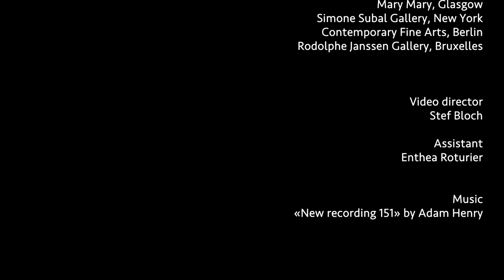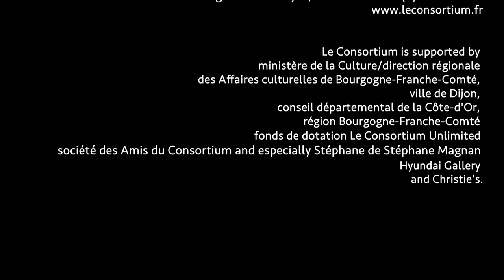Portrait of an artist : Emily Mae Smith showing at Le Consortium (Dijon) (sous titres français)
An exhibition of Le Consortium Museum
Curator : Eric Troncy, Director of Le Consortium Museum
24th november - 14th April 2019

Video director
Stef Bloch

Music
Adam Henry

Thanks to :
Mary Mary, Glasgow ; Simone Subal Gallery, New York ; Contemporary Fine Arts, Berlin ; Rodolphe Janssen Gallery, Bruxelles